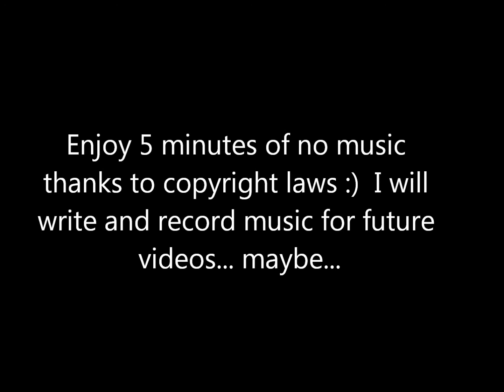A slideshow of my knives and camping stuff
A silent film :)